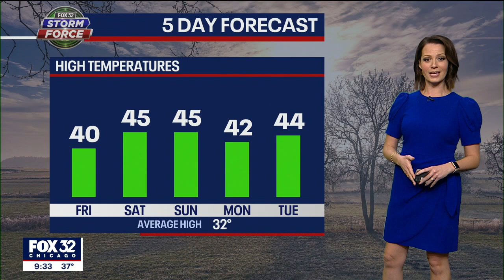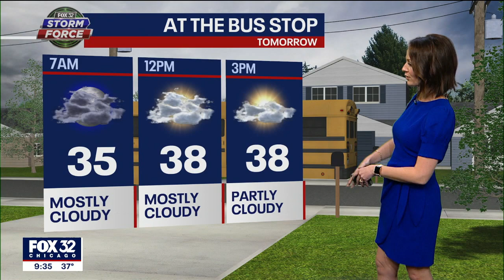Near record warmth today, and these above average temps aren't going anywhere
Cooler days ahead, but still way above average.